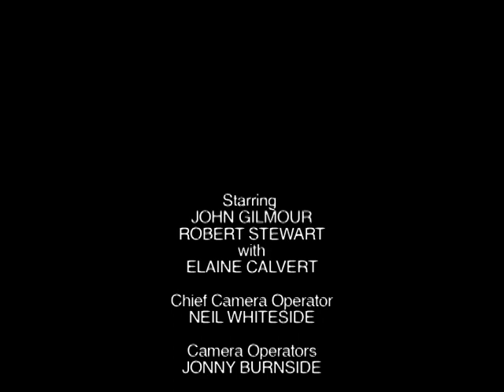Final Cut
Short film made in 2009 for a college project.

A young script writer is determined to get help funding his film, but will he be able to keep his polite attitude after yet another rejection from the same sarcastic producer?

Written and Directed by Ryan Andrews, produced by John Gimour, and cinematography by Neil Whiteside.
Starring Robert Stewart and John Gilmour.